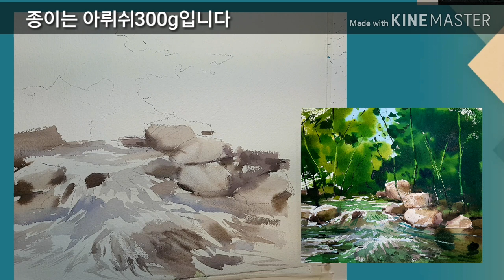水彩画 wetercolor 수채화 송금석의눈으로배우는그림